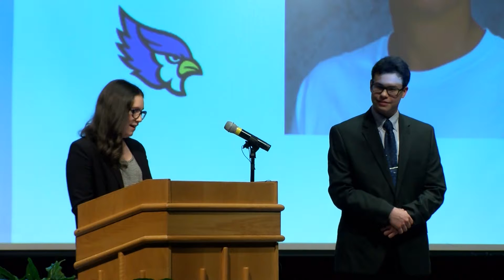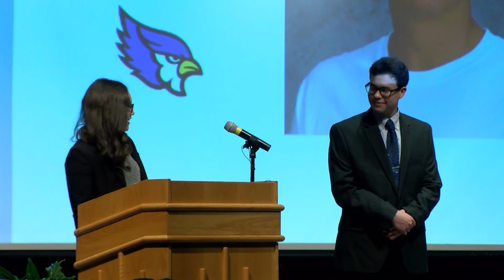Thayart Samuel Coday - Liberty High